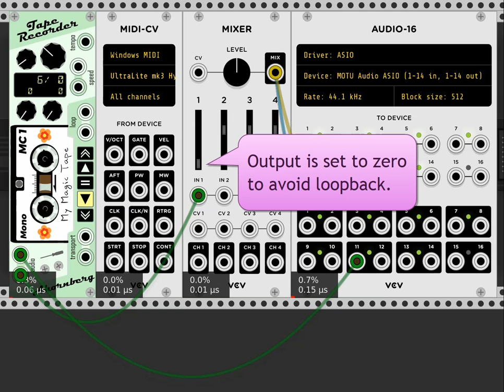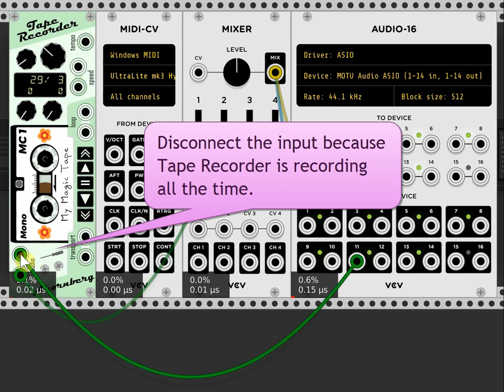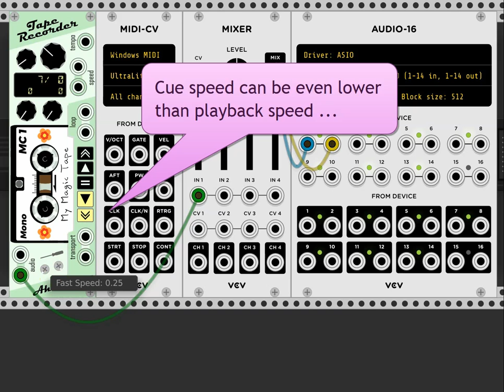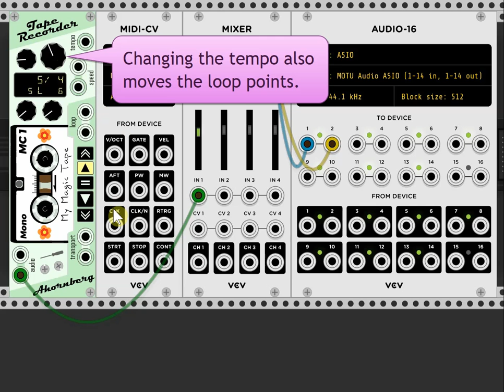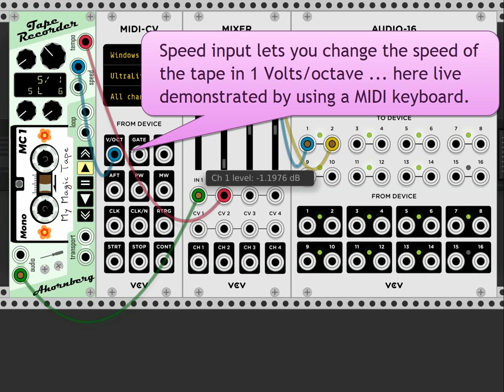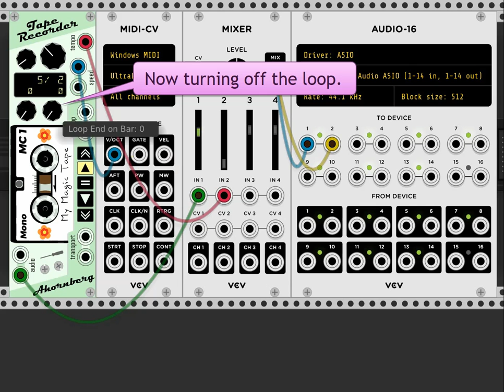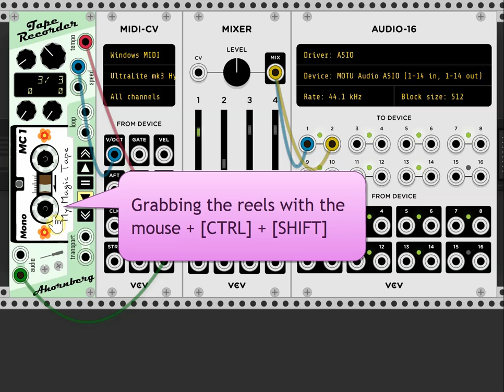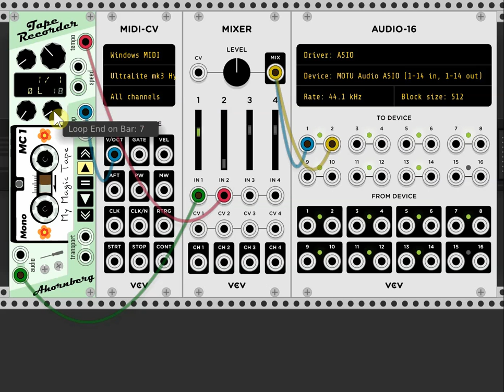Ahornberg - Tape Recorder module for the VCV Rack - Instruction video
song used in this video by 'Give Me Television' by Ahornberg